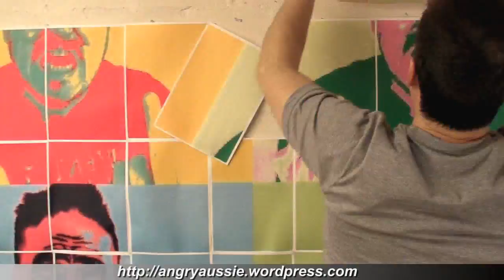The end of the world and most TFU person ever!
AngryAussie Metal Theme by Blordough/Shaun:
Download link on my channel page!

I have some good news and I have some bad news. First, the good news: Global Warming wont cause the destruction of human civilsation. Now the bad news: were going to be wiped out before Global Warming has a chance to do us in.  While there are a lot of competing Armageddon theories I believe I have conclusive evidence for mine.

Not many people will be surprised at the revelation that humanity will bring about its own destruction.  There are even those who wont be surprised when I reveal that it will be robots that exterminate us.  What may surprise is how exact my evidence is.  This isnt a vague one day the robots will get us alarmism.  This isnt some offshoot of Singularity theory  the idea that one day computers will be smarter than us and will be able to build still smarter computers without our help.  Actually, the robots who destroy us wont be particularly intelligent.

For my evidence, let me show you three significant developments in robotics.  First, the tiny SWARM robots.  These are solar powered robots not much bigger than a flea.  By themselves they dont do much but they are designed to communicate via infra red and form a group capable of swarm intelligence that enables them to perform a range of tasks (much like ants or bees).

Then theres the plasmobot  a biological robot made from slime mould that is capable of solving complex computational tasks and It propogates and searches for sources of nutrients.

My final piece of evidence is the horrifically named EATR, a battlefield robot designed to fuel itself with biomass that it gathers from the battlefield.  It has been pointed out that this biomass could include dead humans.  It has also been pointed out that a battlefield robot is designed to create its own supply of dead bodies.

Now, while the EATR alone could cause human extinction (or maybe it will keep us on farms so it has a constant supply of meat) I think our destruction will come from a combination of these three.  The group intelligence of the SWARM robots, the biological nature of the plasmobot and the human harvesting tendencies of the EATR will combine.  In fact weve already seen this: Its the BLOB, people!

Its the fucking blob and it will eat us all and we are in the process of creating it ourselves.  It gets to the point where saying nobody could have predicted really doesnt hold any water.  For supposedly smart people, scientists seem to indulge in some really fucking dumb behaviour.  Im not the first to say havent these scientists seen even one scary science fiction movie?

Today's links:
SWARM Robots:

There's a really cheap shirt here that's still pretty good quality (and you can customise it!)

Read my blog!
Call the angry phone:
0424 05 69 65 in Australia